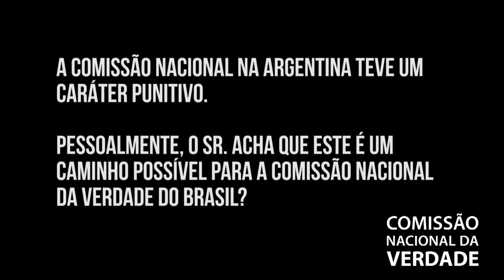Argentinos Desaparecidos: Carlos Lafforgue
Carlos Lafforgue, diretor do Arquivo Nacional da Memória da Argentina, explica a função dos arquivos em relação à averiguação dos acontecimentos e à busca de possíveis reparações para a família. Lafforgue relata também como se estabeleceu o caráter punitivo da Comissão da Verdade argentina.

Entrevista concedida à EBC.

Data: 11/10/2013

Edição: Lígia Benevides (CNV)
Vinheta: Thiago Dutra Vilela (CNV)
Arte do canal: Paula Macedo e Isabela Miranda (CNV)